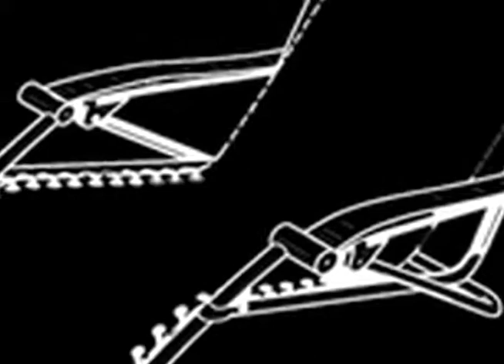Lounge Chair All Stars - Bouncing Souls Cover - Ralphs Diner 12/14/2012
The Lounge Chair All Stars - Bouncing Souls Cover - Ralphs Diner - Worcester MA - 12/14/2012